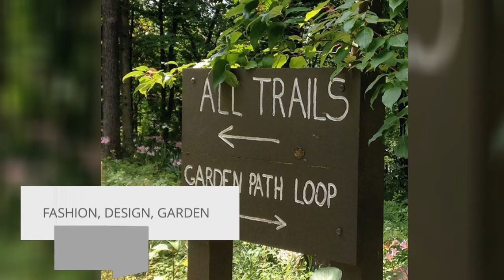Welcome to Vermilion Lane - Channel Intro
Hi, I'm Drea, an accidental lifestyle blogger, recipe developer, mom, wife, craft designer, fashionista in my own mind and crazy pug lady. Vermilion Lane is my YouTube Channel and website aimed at finding elegant yet easy ways to live life to the fullest.